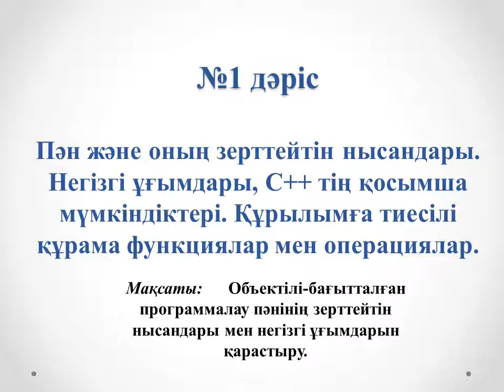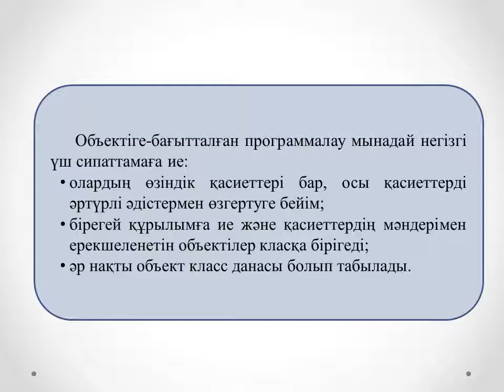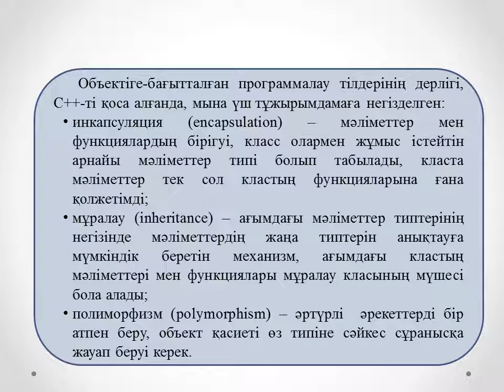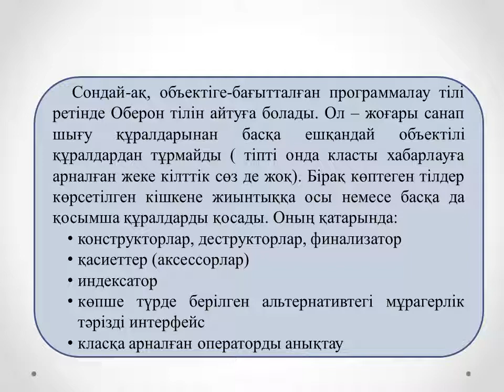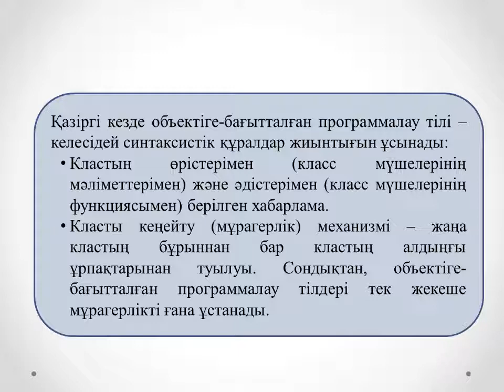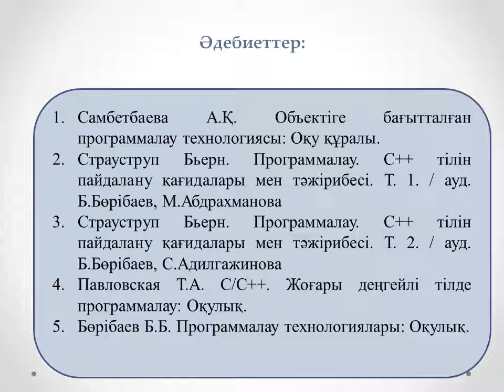Жахина Р.У. Объектілі бағытталған программалау 2ИСКО №1 лекция Пән және оның зерттейтін нысандары